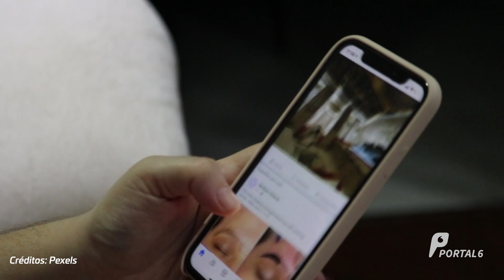Como o uso de celulares pode atrapalhar seu filho na escola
Um relatório do Programa Internacional de Avaliação de Estudantes (Pisa) indicou que o desempenho escolar de estudantes que passam mais tempo no celular tende a piorar conforme a frequência de uso.

Dessa forma, cerca de 65% dos alunos afirmaram ficar distraídos pelos dispositivos eletrônicos durante as aulas, o que piora o rendimento nas disciplinas escolares.